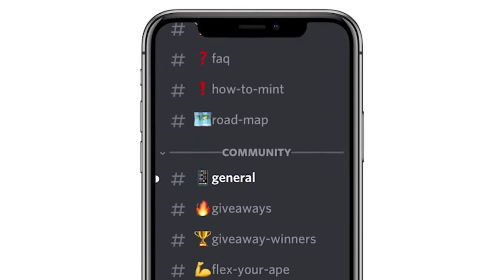Charlotte Hornets vs Miami Heat | NBA 75TH SEASON FULL GAME HIGHLIGHTS | April 5, 2022